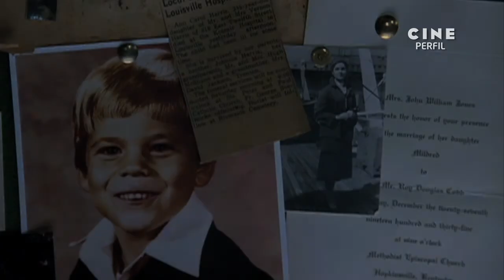Perfil Dennis Quaid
Pandorum
TC Action | 16/02 17:45
TC Action | 01/03 22:00
TC Premium | 13/03 05:45

Garganta Do Diabo
TC Action | 28/02 17:40
TC Action | 03/03 19:50
TC Action | 05/03 12:15

Um  Assassino À Solta
TC Action  | 23/02 11:45
TC Action  | 25/02 05:20
TC Action  | 01/03 19:50

Em Boa Companhia
TC Touch  | 21/02 18:15
TC Touch  | 24/02 01:55